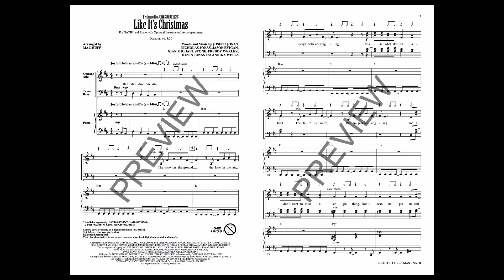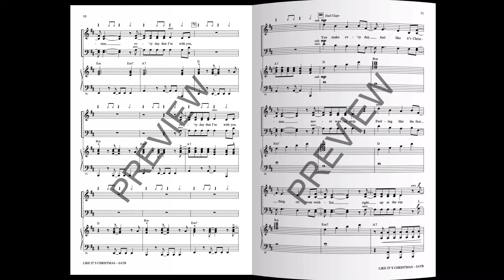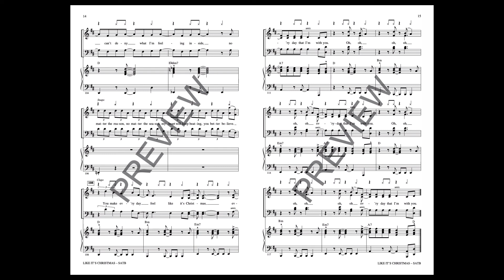Like It's Christmas (SATB Choir) - Arranged by Mac Huff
An easy rock shuffle tune with a wonderful message for the holidays. Show choirs as well as concert choirs will love singing this feel good song!